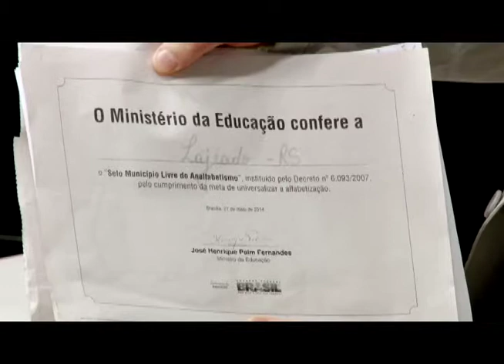ENTRELINHAS - ALFABETIZAÇÃO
O Entrelinhas aborda temas que são de interesse para a região. Assuntos como saúde, segurança, educação, embates políticos e sociais são debatidos com a presença de convidados especializados. Neste ano, o programa de entrevistas será apresentado pelo advogado e comunicador Jerson Zanchettin. O programa vai ao ar a partir das 19h, com entrevistas inéditas nas segundas, quartas e sextas-feiras, e reprises nas terças e quintas-feiras. Acompanhe pelo canal 15 da NET Lajeado ou pelo